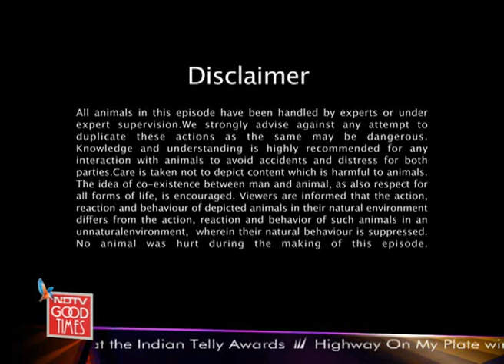Paras plays around with Simba, Rani and the adorable pups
Heavy Petting: Paras travels to Karjat to meet up with Biraj and his extended family of pets - Simba, Rani and the two adorable pups providing daily fodder for an eventful life.